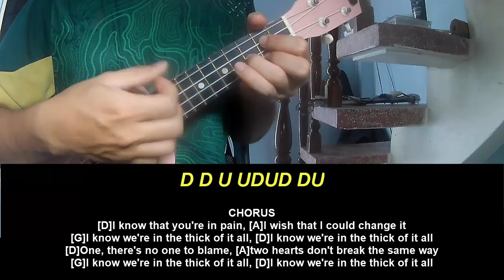Play Ukulele Along Alan Walker Thick Of It All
Today, I will share with you Play Ukulele Along Alan Walker Thick Of It All